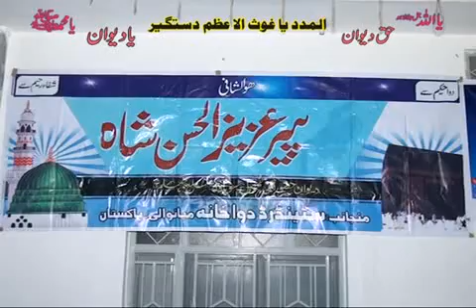DEWAN E HAZOORI URS GHOUS UL AZAM P9/15 2014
SAHIBZADA FAIZ UL HASSAN SHAH